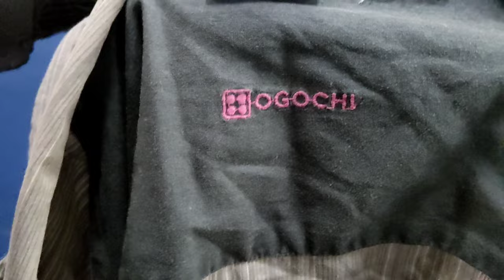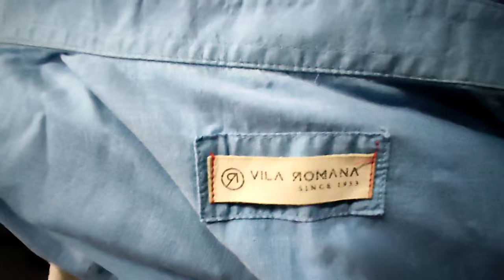BRECHÓ NO ATACADO VENDE MUITO BARATO ROUPAS POR APENAS R$1,40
Visite nosso blog Brecho no Atacado em São Paulo, peças a partir de R$1,40, ótima oportunidade de montar um negócio lucrativo, assista o vídeo até o final, e veja os detalhes desse brechó que vende no atacado.

Endereço do Brechó: R. Joaquim Faustino, 75 - Jardim Andarai, São Paulo - SP

Muito prazer meu nome é Douglas Silva.

Aprenda do ZERO passo a passo para abrir o seu Negócio Online e trabalhar através da Internet e ganhar pelo menos 5 mil por mês, o único negócio que te dá liberdade para trabalhar onde você quiser, basta uma conexão com a internet.
Clique nesse Link, veja e aprenda Fórmula que levou o Alex Vargas a faturar mais de R$50.000,00 por mês

Bazar Exército de salvação em Suzano
Olá, prazer meu nome é Douglas, compartilho com vocês conteúdo de relevância e utilidade pública, posto vídeos de garimpos em bazares, antiquários, brechós, feiras de antiguidades e relacionados.